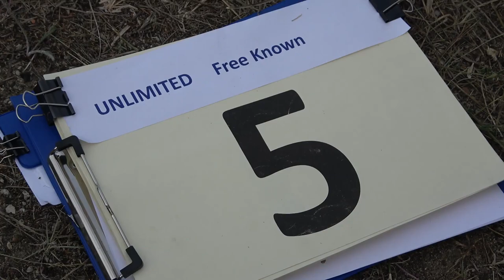5 Marc DE BOUVIER DE CACHARD P1 FreeKnown